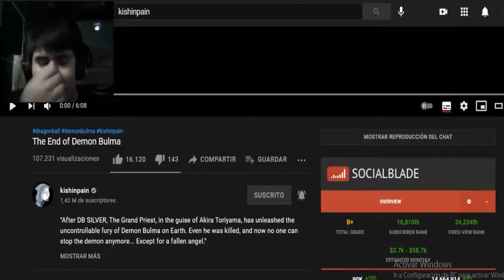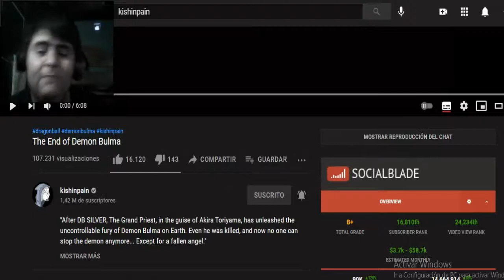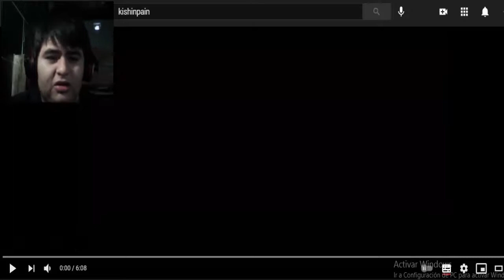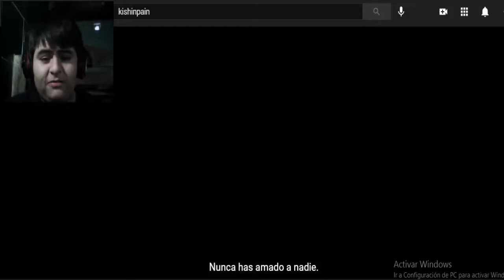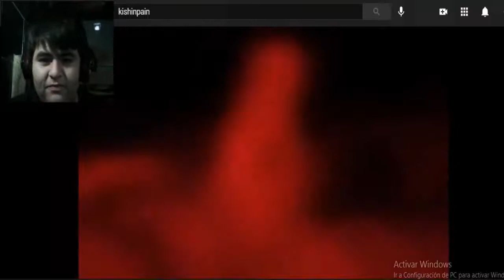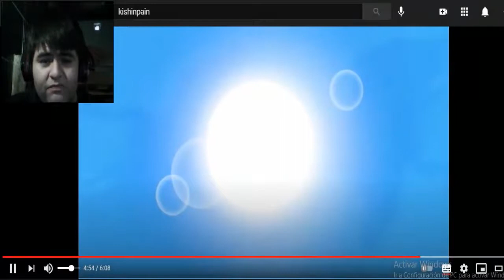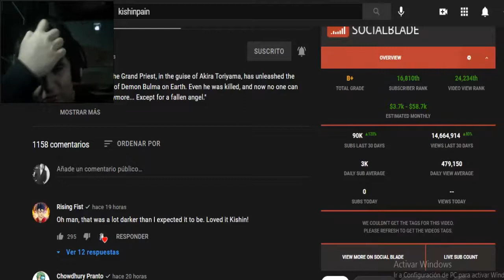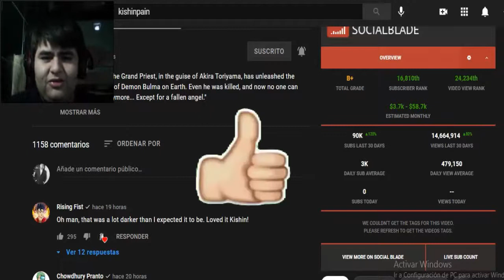El Fin de Demon Bulma (The End of Demon Bulma) Vídeo Reacción